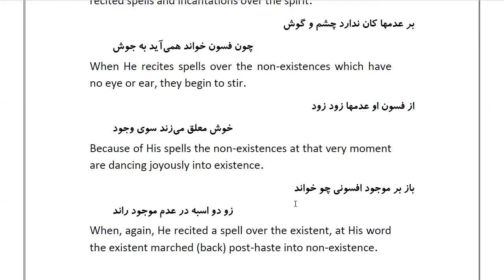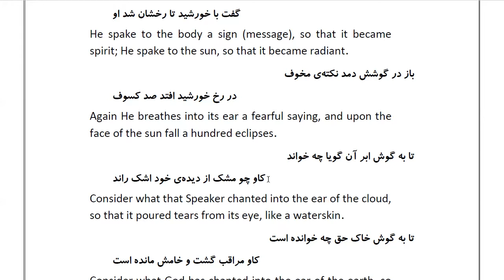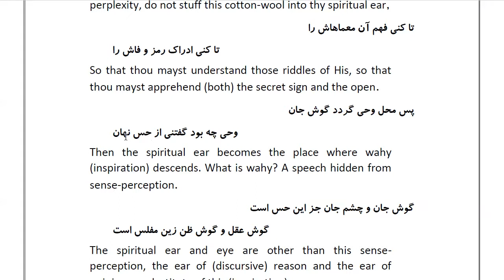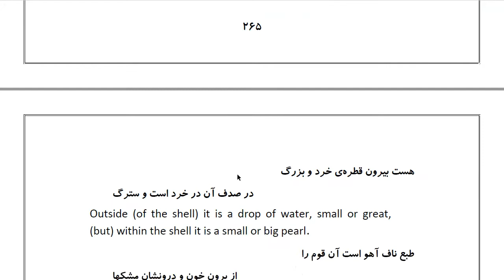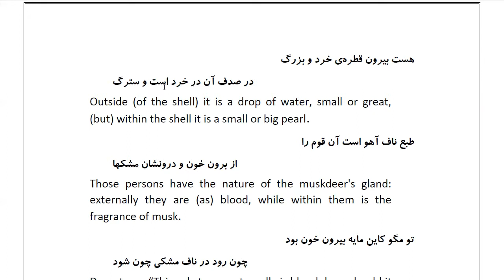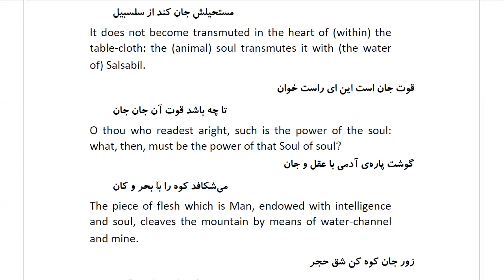Masnawi Rumi: In Farsi with English Translation: Part 79: How the ambassador of Rúm questioned